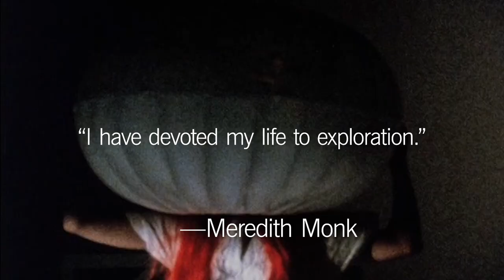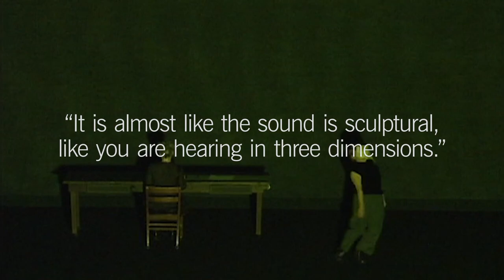The Dancing Voice of Meredith Monk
Cellular Songs
Meredith Monk & Vocal Ensemble
Mar 14—18

“I always say I am working with a dancing voice and a singing body.”
—Meredith Monk

Meredith Monk has spent more than five decades exploring and expanding the capacity of that most essential instrument: the human voice. Returning to BAM after the ecstatic hymn to compassion On Behalf of Nature (2014 Next Wave), Monk and the four women of her peerless vocal ensemble present a new work, continuing their investigation of the interconnected, ineffable relationship between humans and the natural world.

Meredith Monk's works featured in this piece include:

16 Millimeter Earrings (1966)
Quarry (1976)
Dolmen Music (1979)
The Games (1984)
Meredith Monk: An Artist and Her Music (1987)
ATLAS: an opera in three parts (1992)
Vessel Suite (1993)
The Politics of Quiet (1996)
mercy (2002)
impermanence (2006)
Songs of Ascension (2009)
On Behalf of Nature (2014)
Cellular Songs (2018)